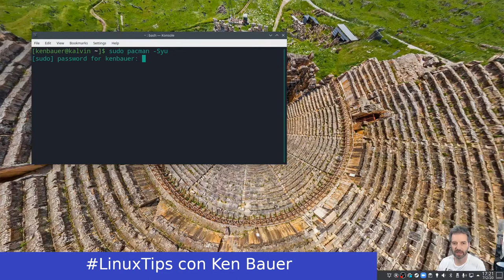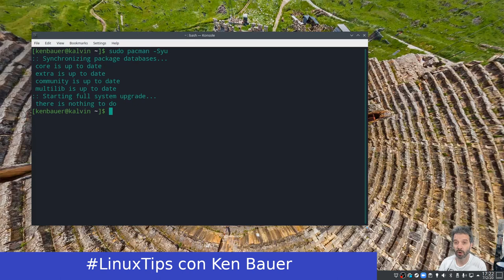LinuxTips - Actualizaciones en Manjaro con modo gráfico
Mostrando como actualizar su instalación de Manjaro en modo gráfico.

Publicando cada martes, jueves y sábado.